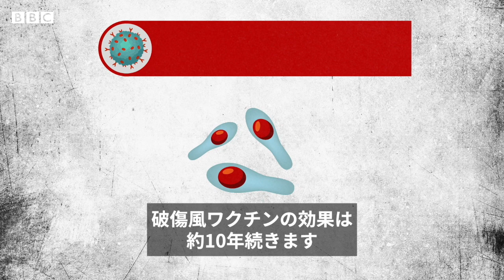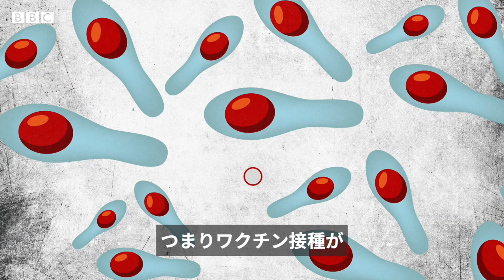コロナには追加接種、インフルは毎年 なぜワクチン効果の持続期間が違うのか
新型コロナウイルスのパンデミックにより、世界中でワクチン接種が進められている。ただ、時間の経過とともに効果が薄れるとして追加接種が呼びかけられている。
例えばはしかのワクチンであれば、その防御効果は生涯有効だとされる。
一方で破傷風ワクチンの効果は約10年続くが、インフルエンザの場合は年1回の接種が必要となる。
新型ウイルスワクチンについては、防御効果がどの程度続くのかまだ正確には分かっていない。
なぜワクチンの種類によって効果の持続期間に差があるのだろうか。
レイチェル・シュレア保健・偽情報担当記者がその理由を解説する。
モーショングラフィックス：ジャクリーン・ギャルヴァン